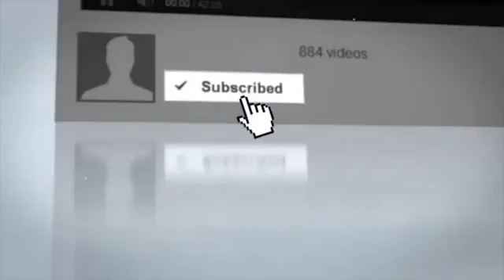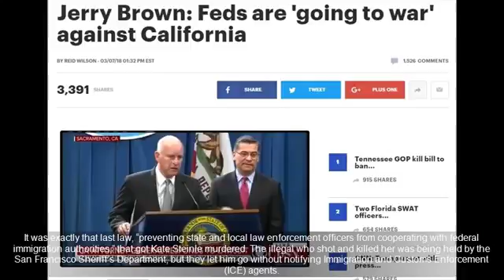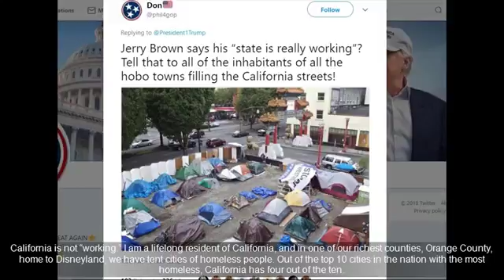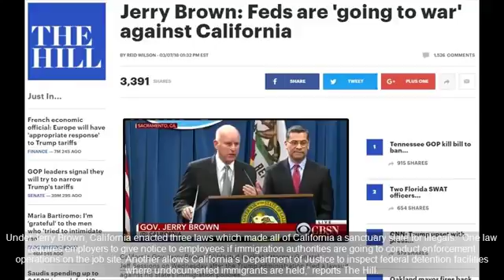After President Trump ANNIHILATES California Sanctuary Laws, Gov. Brown Has EPIC Meltdown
Brown Has EPIC Meltdown On Live TV What do you.

Source: After Trump ANNIHILATES California Sanctuary Laws, Gov. Brown Has EPIC Meltdown On Live TV Governor Jerry “Moonbeam” Brown has driven Calfornia into a hellhole,.

Source & content : After Trump ANNIHILATES California Sanctuary Laws, Gov. Brown Has EPIC Meltdown On Live TV Governor Jerry “Moonbeam” Brown has driven Calfornia.